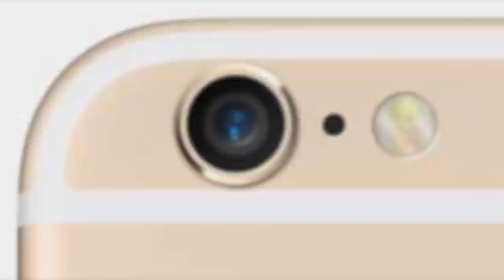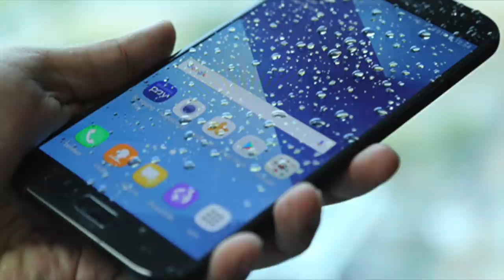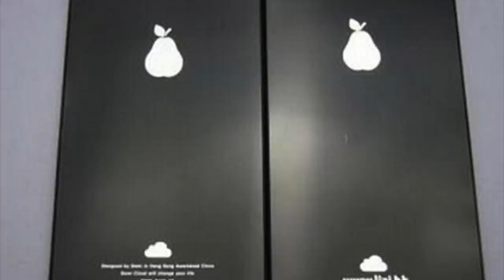ข้อเรียกร้อง จากเหล่าสาวก iPhone ถึง CEO Apple ปี2018 : รู้ก่อนใช้iPhone T3B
ข้อมูลจากเวป iDrop ขอบคุณบทความแปลจาก iMod